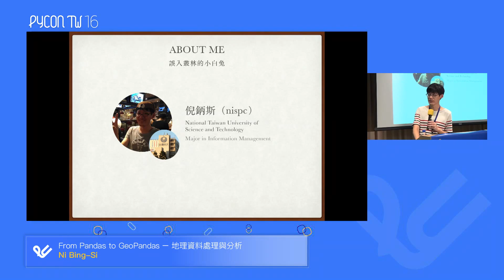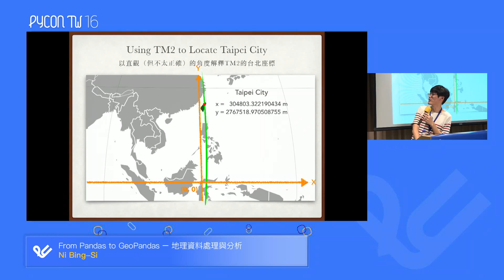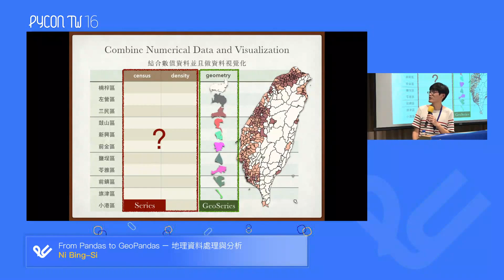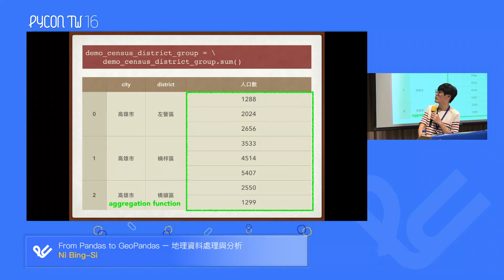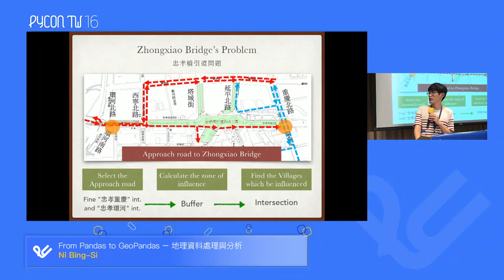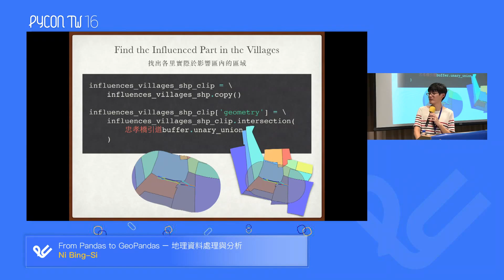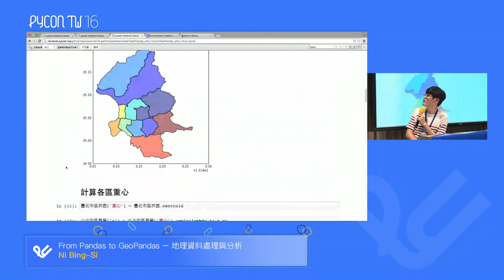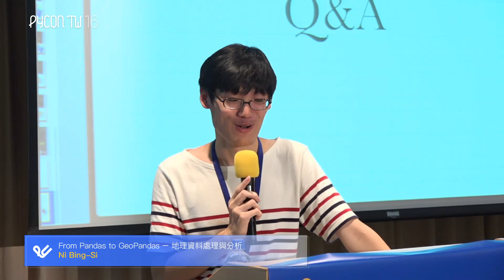From Pandas to GeoPandas - 地理資料處理與分析｜Bing-Si Ni｜PyCon TW 2016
💡 摘要 Abstract 💡
隨著近年來政府公開資料的興起，人們也更加輕易地接觸使用政府資料。然而在文字及數值型態的資料之外，還有一種公開資料關乎你我生活的每一天——「空間」。除了常見的使用地理資訊繪製地圖、或是做疊圖應用，我們對於地理資料的使用還有什麼可能性呢？這之中又有什麼工具可以協助我們呢？Pandas，是 Python 上有名的資料處理分析的模組；而 GeoPandas，則讓我們更進一步的做空間上的計算與對應 (Join)，使我們處理空間資訊變得更加容易。

🚀 關於講者 About Speaker - Bing-Si Ni 🚀
潛入師大地理 GIS 課學習的台科資管學生，在高二時偶然之下接觸 Python 而愛上他的優美。目前在智庫驅動股份有限公司實習，但是夢想是畫一幅大大的畫。